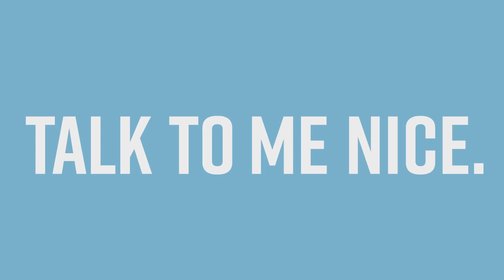Not a Golf Trip | Talk To Me Nice Episode 4 with Beauden Barrett & Ricky Riccitelli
Punctuality, Cowlicks, Shoe Collections & Neymar.

Not your normal Rugby Podcast.

Episode 4 of Talk Me Nice is out now everywhere you'd expect.